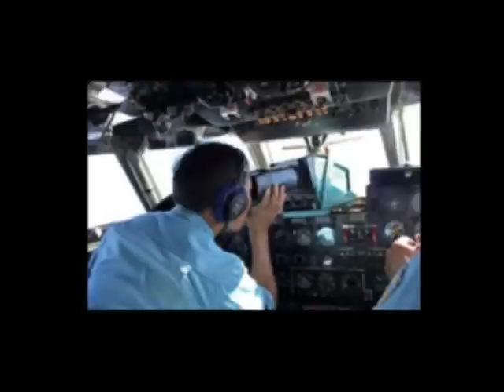Vietnam probes 'missing jet debris'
Vietnamese navy planes have spotted what could be fragments from the missing Malaysia Airlines jet that disappeared almost two days ago.

Officials said it was too dark to be certain the objects were from Flight MH370, which had 239 people on board.

A multinational team is searching for wreckage and ships will try to confirm the find after dawn.

Investigators are also checking CCTV footage of two passengers who were travelling on stolen passports.